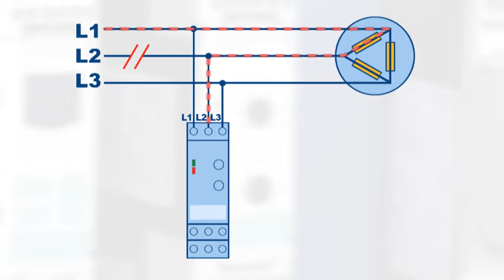Netzüberwachung mit dem Relais SIRIUS 3UG4 (analog)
Maximalen Schutz bei ortsveränderlichen Maschinen oder Anlagen sowie instabilen Netzen bietet das Netzüberwachungsrelais SIRIUS 3UG4. Es erkennt zuverlässig Phasenausfall, Phasenfolge/-asymmetrie sowie Unterspannung. Der Schulungsfilm zeigt die analogen Einstellmöglichkeiten und demonstriert am Beispiel Phasenausfall und -folge die Funktionsweise des 3UG451.